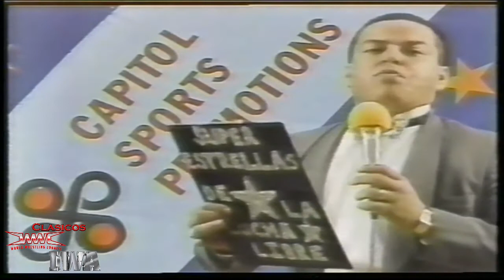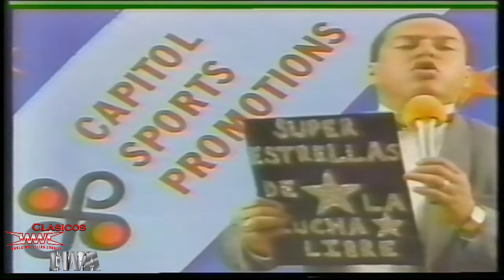Clasico Capitol Sports Promotions 80's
Rivalidad Iron Sheik vs Carlos Colon
Ninja Express vs Victor Jovica & Huracan Castillo Jr
Bobby Jaguers & Dandy Dan vs Maelo Huertas & Armandito Salgado
Bruiser Broody Vs El Asesino
Rivalidad de Los Invaders 1 & 3 vs Los Ninja Express
Follow our page on all our Facebook, Instagram, Tik Tok & YouTube pages to see more content.
Wrestling Attitude PodcastPágina Oficial-Official Page
Wrestling Attitude Podcast -Grupo -Group
Sigan nuestra página en todas nuestras páginas de Facebook, Instagram, Tik Tok & YouTube para ver más contenido.